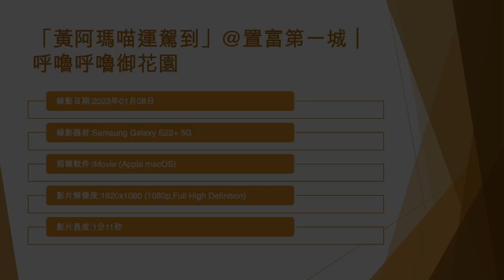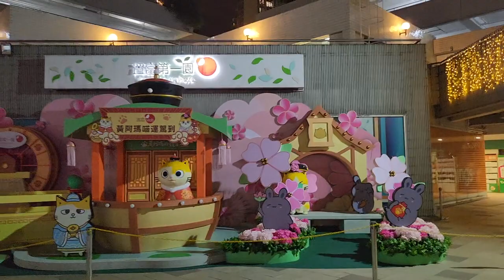「黃阿瑪喵運駕到」@置富第一城｜呼嚕呼嚕御花園 - 2023年01月08日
錄影日期:2023年01月08日
錄影器材:Samsung Galaxy S22+ 5G
剪輯軟件:iMovie (Apple macOS)
影片解像度:1920x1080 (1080p,Full High Definition)
影片長度:1分11秒